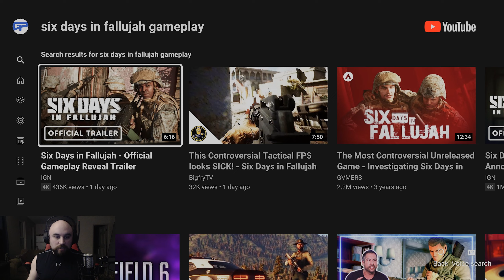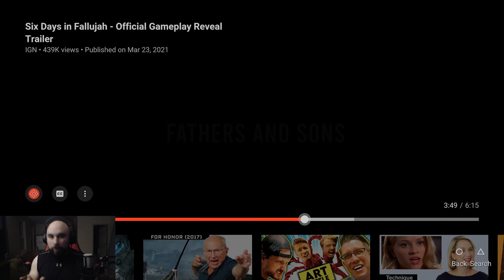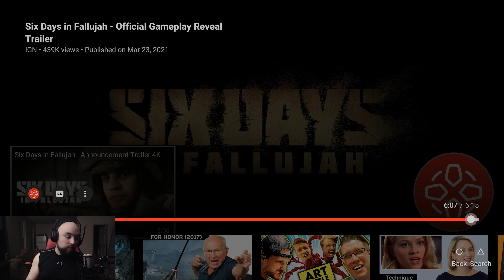[2K] TECHNICAL REACTOR | Six Days in Fallujah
Hey guys, I know it's been a long time since I've done one of these but I think I know what I'm doing :P. Anyway today we take a look at the gameplay trailer of one of the most controversial games of the late 2000's.

Extra-Life: Extra-Life 2021 Coming Soon!